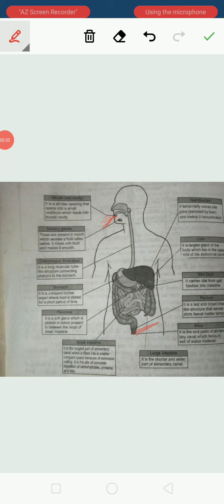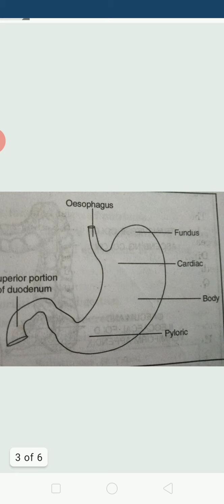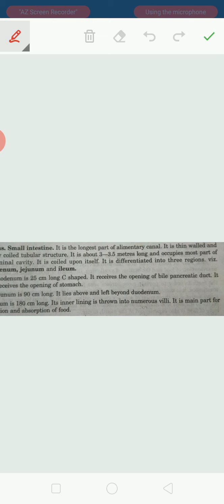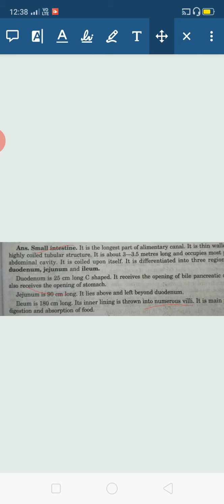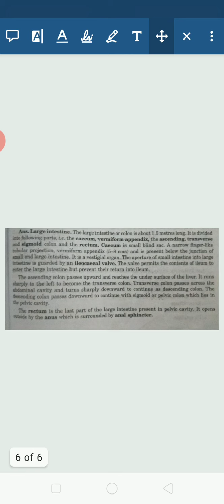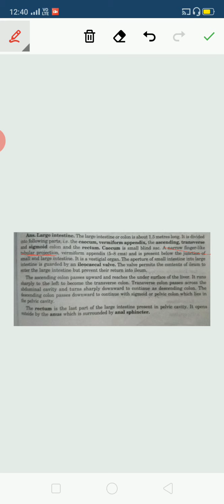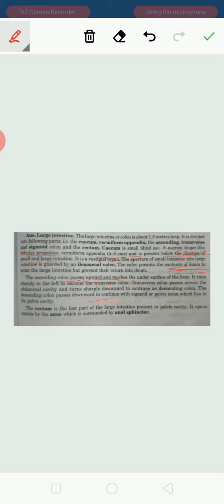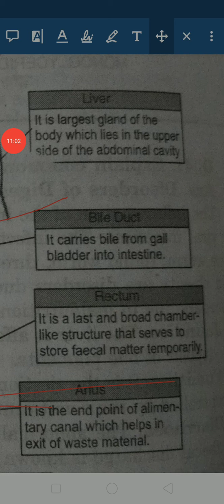digestive system and diagram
Digestive system with diagram n different parts of alimentary canal